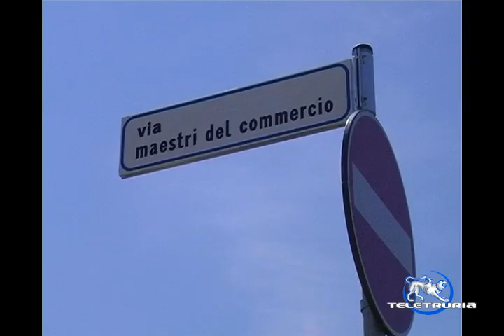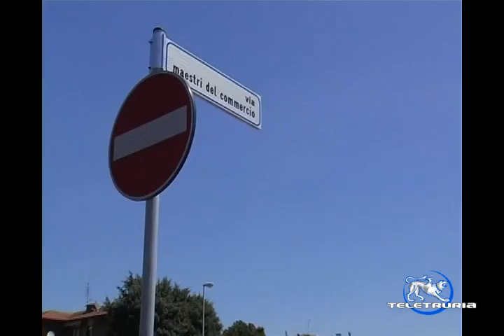Inaugurazione strada Ascom